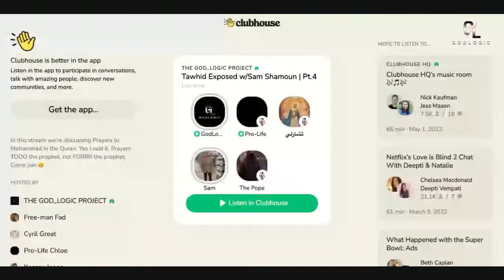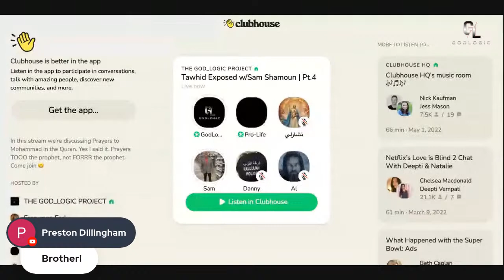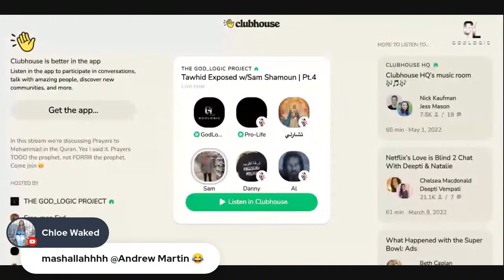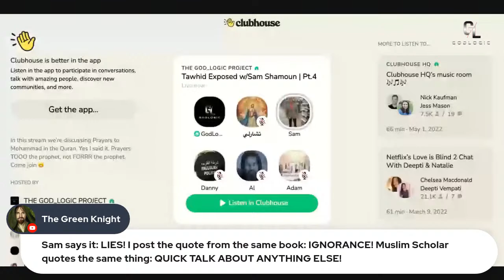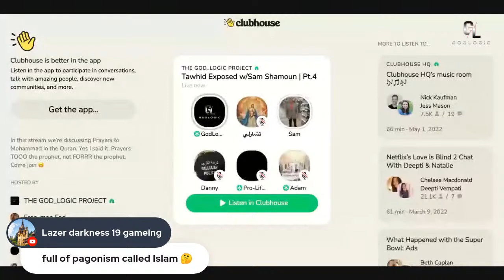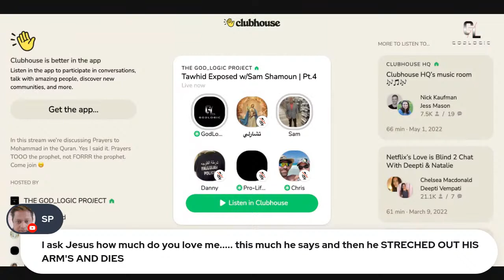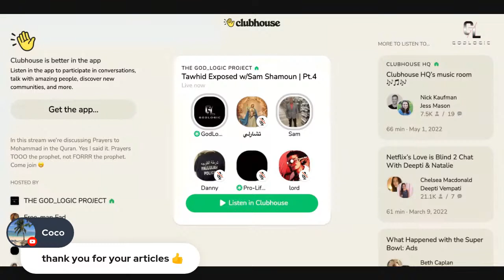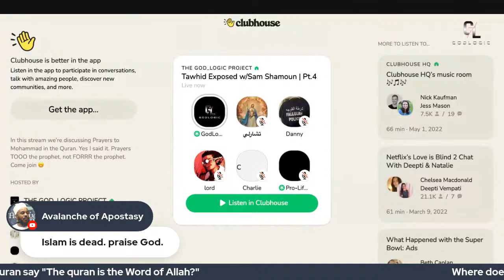Tawhid Exposed Part 4- Prayers to Mohammad In the Quran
In this video we continue to deconstruct the concept of Tawhid with Sam Shamoun! Are the prayers to Mohammad??